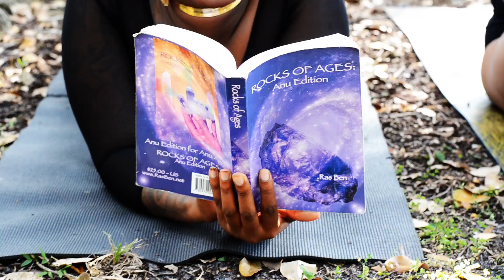Wrap Queens Mannequin Challenge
FILMED BY RIC ROOTZ